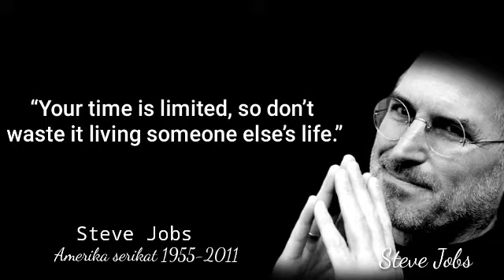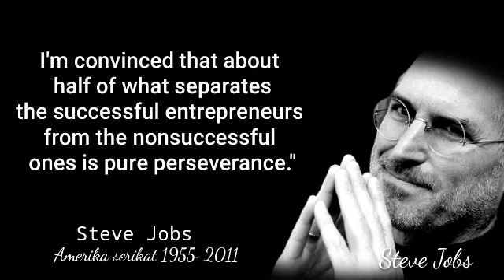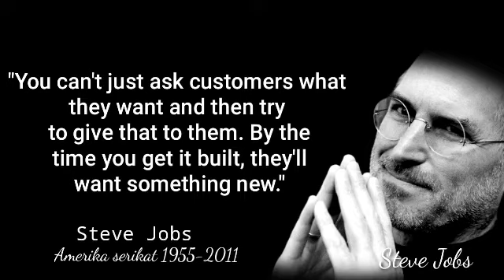10 Steve Jobs Quotes Every Business Owner Needs to Hear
10 Steve Jobs Quotes Every Business Owner Needs to Hear

Steve Jobs died in 2011, but his message is still relevant today. Here are 10 quotes to inspire and motivate those with an entrepreneurial mindset.
Steve Jobs is one of the best-known entrepreneurs of our time, and his legend continues to live on through Apple. He was known for his commitment to excellence, passion, and high standards for himself and everyone around him. Listed below are some of his most famous quotes.